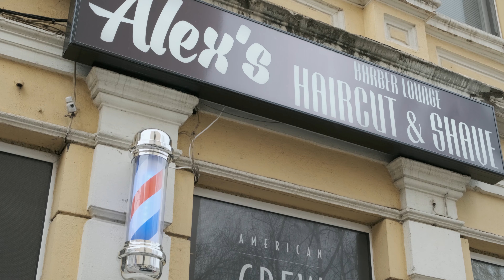Alex's Barber Lounge